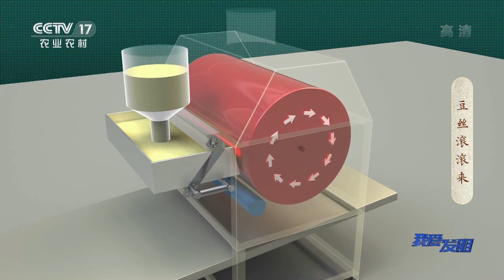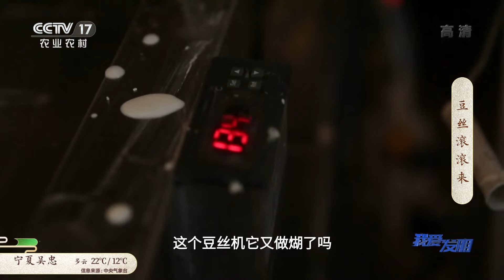《我爱发明》 20210420 豆丝滚滚来|CCTV农业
本期节目主要内容： 在武汉的黄陂，吃早饭叫“过早”，“过早”最喜欢吃的就是豆丝，这是一种通过黄豆以及大米混合成浆制成的美味，吃法多样。在黄陂当地有一位姓熊的先生，他有一台机器，可以把豆丝做出来。（《我爱发明》 20210420 豆丝滚滚来）